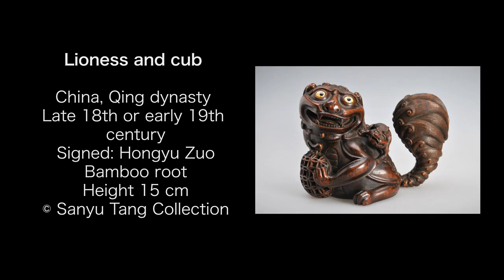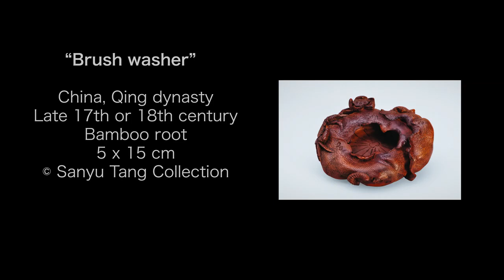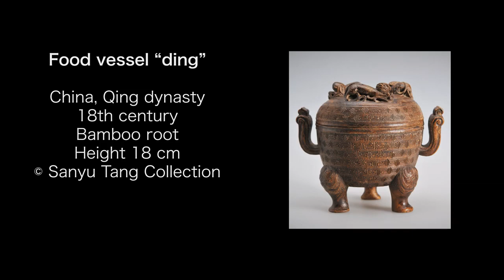Exhibition Highlights - Art of the Iron Brush: Bamboo Carvings from the Ming and Qing Dynasties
During the Ming dynasty (1368–1644), scholarly and imperial patronage transformed bamboo carving into a major art form. Scholar-carvers and workshops centred around Jiading (in present-day Shanghai) and Jinling (now Nanjing) produced large numbers of brush pots, wrist rests, miniature landscapes, figurines and other objects. Many bamboo carvers also worked in other materials soft enough to be manipulated with the ‘iron brush’—a term for knives and other carving tools used by literati to transfer their brushwork aesthetic to other media—including boxwood, rhinoceros’ horns and ivory, which shared a kind of loose identity under the heading of diaoke (‘carving’ in modern Chinese). Small in scale yet teeming with life, these works reflect prodigious technical skill and great imaginary involvement because of the unique shapes and contortions of the materials involved.

明代 (一三六八–一六四四) 的文人和宮廷對竹雕製作的贊助使其成為一種重要的藝術形式。位於嘉定 (今上海)和金陵 (今南京) 等地的文人雕刻家和作坊大量生產筆筒、臂擱、袖珍山水小景、人物雕像及其他雅玩。許多竹雕家亦會以其他材質柔軟、能以「鐵筆」── 即文人製作富有書畫筆觸美學的雕品時所用的雕刻刀和相關雕刻工具── 雕刻的材料如黃楊木、犀角和象牙等來製造雕品。此等作品一概被統稱為「雕刻」。這些造型獨特、由不同材料幻化而成小巧玲瓏、卻又維妙維肖的雕刻品，充分展現出匠人的鬼斧神工和超凡的想像力。

Art of the Iron Brush: Bamboo Carvings from the Ming and Qing dynasties
17 Apr 2019–28 Jul 2019

鐵筆之藝術：明清竹雕
2019年4月17日–2019年7月28日

© University Museum and Art Gallery 2019